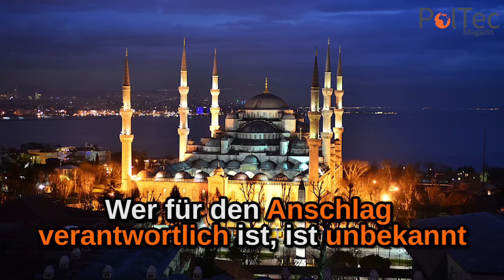Türkei: 11 Tote bei Bombenanschlag in Istanbul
Bei einem Bombenanschlag in Istanbul wurden 11 Menschen getötet und viele verletzt.